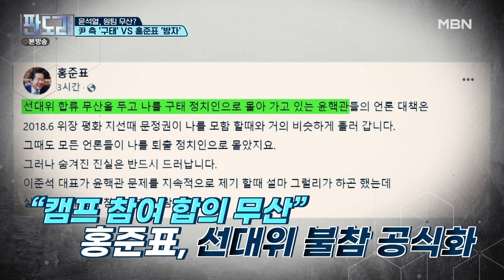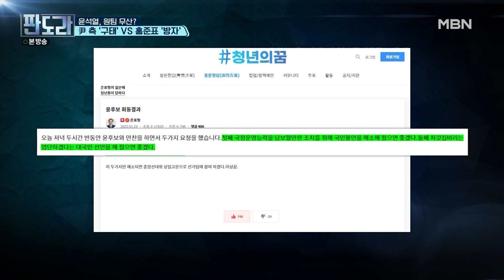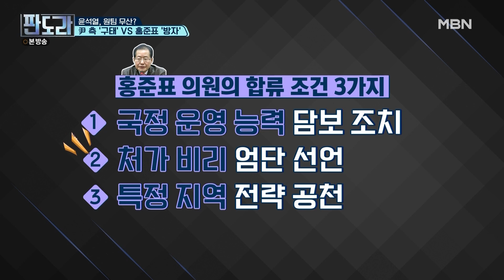[최고의 5분] 윤석열, 원팀 무산? 윤석열 측 '구태' vs 홍준표 '방자' MBN 220125 방송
판도라 258회

[홍준표 의원과 윤석열 국민의힘 대선후보가 만났지만 홍준표 의원이 재보궐 선거에 특정인 공천을 요구했다며 윤석열 후보 측이 구태라며 비판하고 홍준표 의원은 방자하다며 반발했다]

매주 월요일 밤 9시 30분 본방송